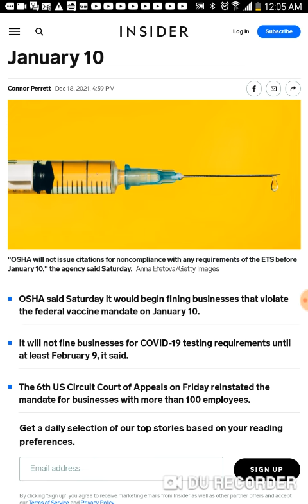OSHA TO BEGIN FINING BUSINESSES !